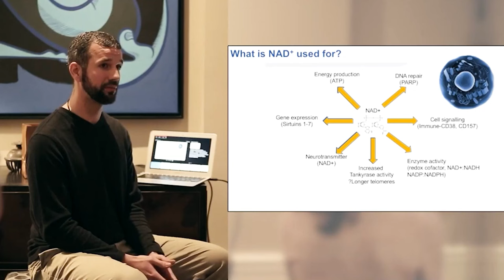Integrative psychotherapy – combining biochemical & psychological solutions for better mental health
Dr. Josh Friedman is a pioneering psychotherapist and psychologist who uses not only psychological therapies and mind-body practices such as yoga and breathing techniques, but also a wealth of tools and knowledge to support his patients’ biochemistry using diet, supplements and amino acids. He has found that this combination approach is more effective in helping his patients’ mental health than psychotherapy alone.

Dr. Josh Friedman earned his doctorate in psychology from New York University, did post-doctoral training in psychoanalysis at the Training and Research Institute for Self Psychology, and is an eating disorders psychotherapist at the esteemed Renfrew Center of New York.

In this captivating and profound interview, he explains how nutritional psychology adds the missing piece to traditional psychotherapy. He reveals how biochemical imbalances and nutritional deficiencies combine with psycho-spiritual stressors to cause mental health symptoms, and suggests natural, simple solutions to sustainably heal from depression, anxiety, eating disorders, and addictions.

Learn about:
- How a chance meeting with a biochemical nutritionist showed Dr. Friedman the centrality of nutrition in mental health, what traditional psychotherapy overlooks, and why psychotherapy alone doesn’t always work
- Why it’s best to start with the basics – nutrition, supplements, embodiment – which works for 80% of people, and only test further if necessary
- Why a personalised functional medicine approach is key to identifying and treating the root causes of mental health symptoms whether biochemical (such as nutrition, toxicity, hormone deficiencies) and/or psychological (trauma, stress)
- How poor nutrition, inflammatory foods and unstable blood-sugar levels can contribute to mental health symptoms, depression, anxiety, and brain fog
- Ways proteins and amino acids (such as tryptophan, tyrosine, GABA) are the building blocks of key neurotransmitters such as serotonin (contributor to happiness), dopamine (contributor to motivation) and GABA (contributor to calming), and can be used to effectively treat mental health symptoms
- Why a disconnect from nature, our bodies and our natural rhythms can manifest biochemically as adrenal burnout and serotonin depletion, and why it is one of the  main root causes of anxiety and depression
- How feelings of safety, social connection and love reduce the cell danger response and trump all else in healing poor mental health
- Why CBT (cognitive behavioural therapy) doesn't work, and why practices that attend to the nervous system (somatic experiencing, polyvagal theory, yoga) can help heal biochemical vulnerabilities (mould toxicity, heavy metal poisoning, infections, Lyme, poor gut health etc), and offer far more successful solutions to poor mental health